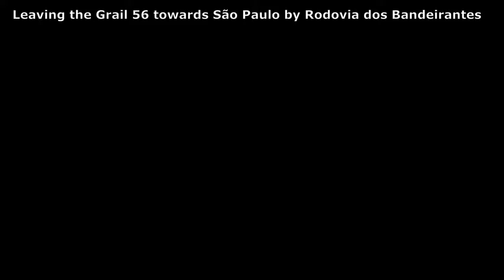Visibilidade Zero -Reduced Visibility -Visibilità ridotta-Пониженная видимостьPonizhennaya vidimost'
Follow this saga through Rodovia dos Bandeirantes and Marginal Tiete on a day with a lot of rain and reduced visibility. - -

...on a day with a lot of rain and zero visibility, continues, Rodovia dos Bandeirante and expressway of Marginal Tiete in São Paulo, Brazil - -

...em um dia de muita chuva e visibilidade zero, continua, Rodovia dos Bandeirante e via expressa da Marginal Tiete em São Paulo, Brasil

в день с сильным дождем и нулевой видимостью, продолжается Родовиа-дус-Бандейранте и скоростная автомагистраль Маржинал-Тиете в Сан-Паулу, Бразилия
v den' s sil'nym dozhdem i nulevoy vidimost'yu, prodolzhayetsya Rodovia-dus-Bandeyrante i skorostnaya avtomagistral' Marzhinal-Tiyete v San-Paulu, Braziliya

in una giornata con molta pioggia e zero visibilità, continua, Rodovia dos Bandeirante e superstrada di Marginal Tiete a San Paolo, Brasile

बहुत बारिश और शून्य दृश्यता के साथ एक दिन पर, रोडोविया डॉस बांदेइरेंटे और साओ पाउलो, ब्राजील में सीमांत मार्ग का एक्सप्रेसवे
bahut baarish aur shoony drshyata ke saath ek din par, rodoviya dos baandeirente aur sao paulo, braajeel mein seemaant maarg ka eksapresave

雨が多く、視界がゼロの日に、ロドビアドスバンデイランテとブラジルのサンパウロにあるマージナルティエテの高速道路が続きます
Ame ga ōku, shikai ga zero no hi ni, rodobiadosubandeirante to Burajiru no Sanpauro ni aru mājinarutiete no kōzokudōro ga tsudzukimasu

en un día con mucha lluvia y visibilidad nula, continúa, Rodovia dos Bandeirante y autopista de Marginal Tiete en São Paulo, Brasil

=Sites of general interest=